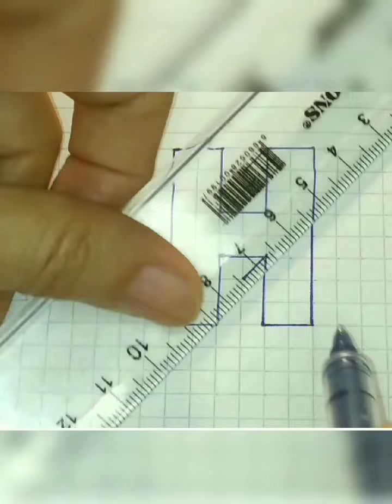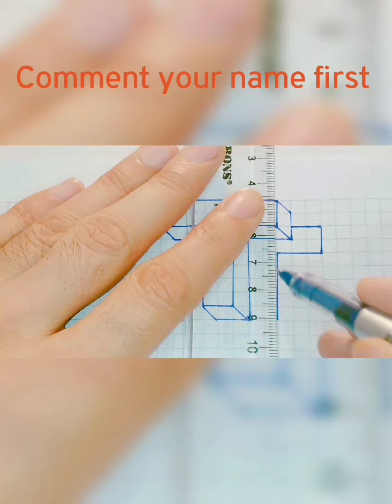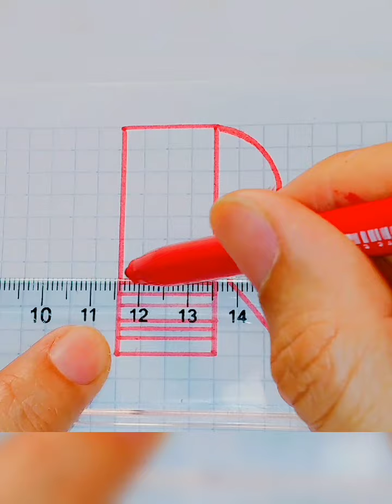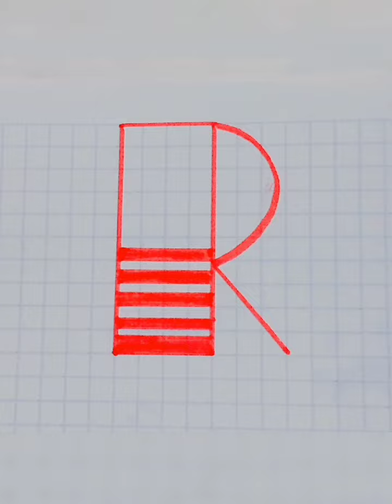How to write and draw simple and fantasy together